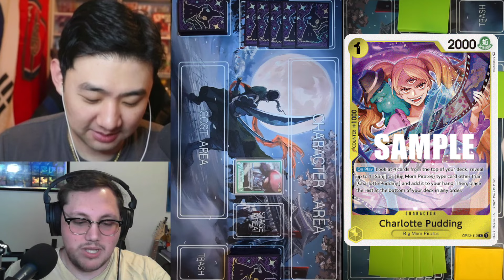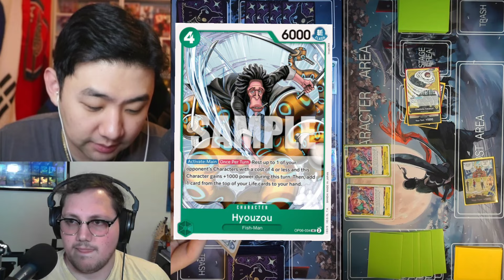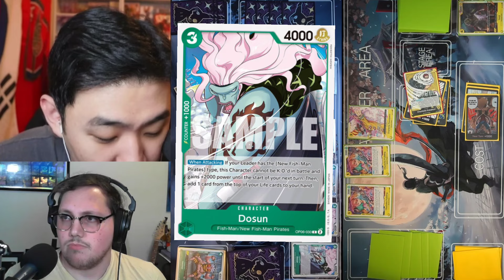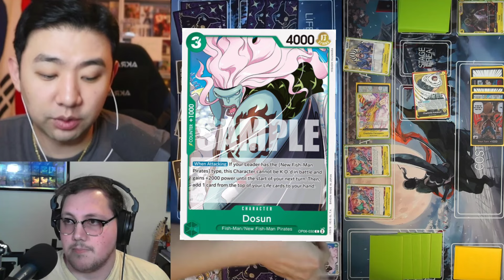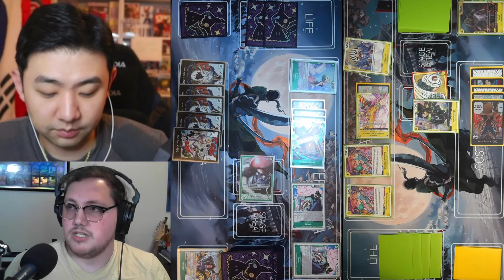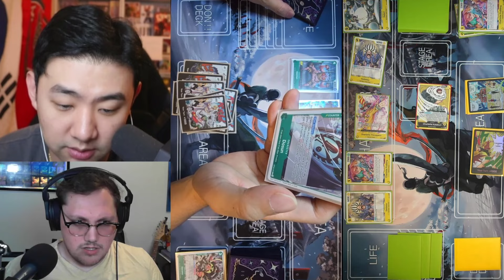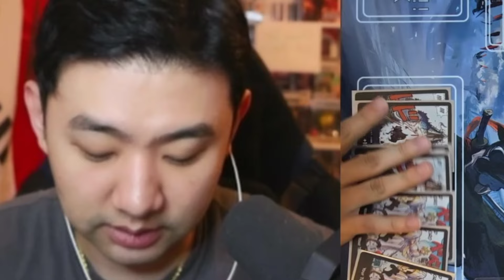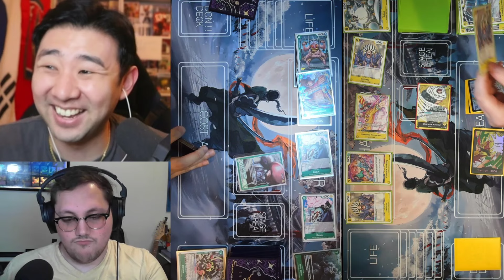HODY JONES IS THE GOAT! How to play the Greatest Leader of All Time!! 🔥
Japanese One Piece Booster Boxes!

TODAY WE ARE PLAYING THE GOAT HIMSELF, HODY JONES! HOW TO PLAY THE LEGEND AND WIN, ALL THE TIME...HOPEFULLY XD